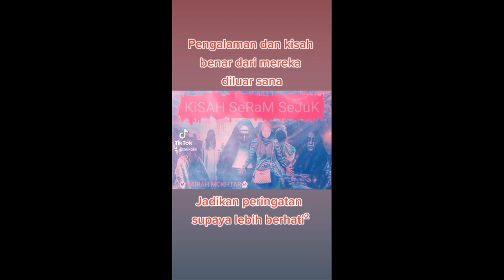Kisah Seram part90...MASJID BUNIAN...